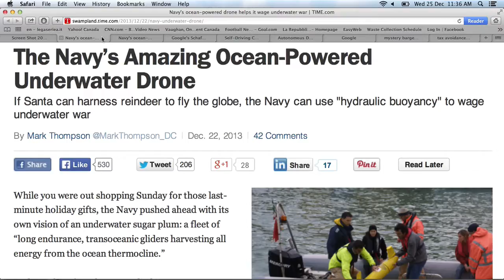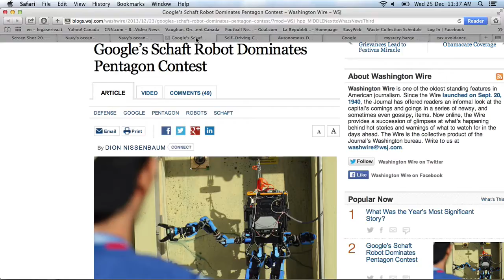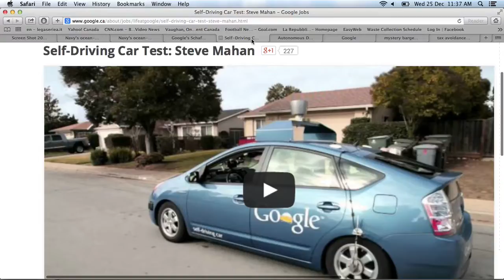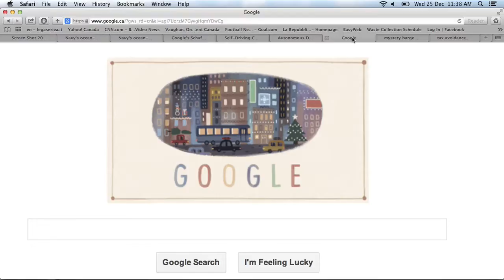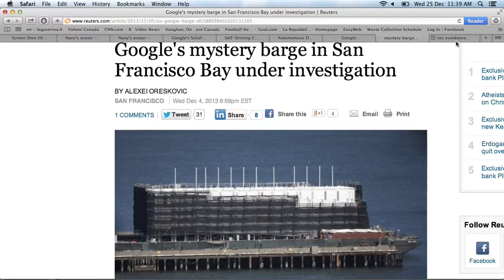Google's ARMY of Robots: Air, Land, and Sea!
Description:
The Navy's Amazing Ocean-Powered Underwater Drone

The Navy's goal is to send an underwater drone, which it calls a "glider," on a roller-coaster-like path for up to five years. A fleet of them could swarm an enemy coastline, helping the Navy hunt down minefields and target enemy submarines.

Google's Schaft Robot Dominates Pentagon Contest

Autonomous Drones and the Ethics of Future Warfare